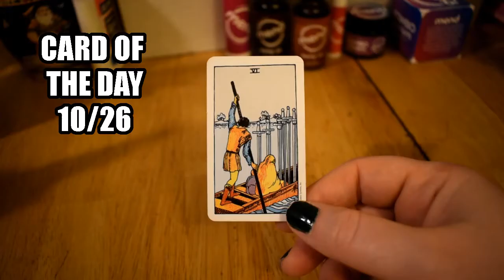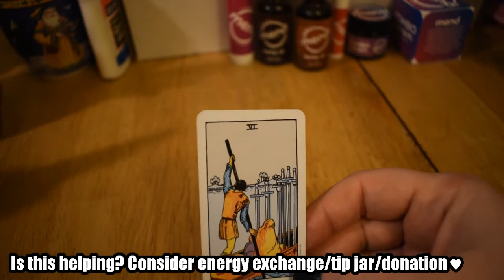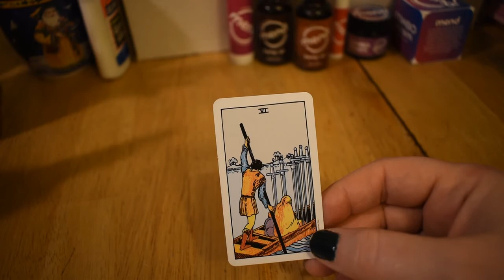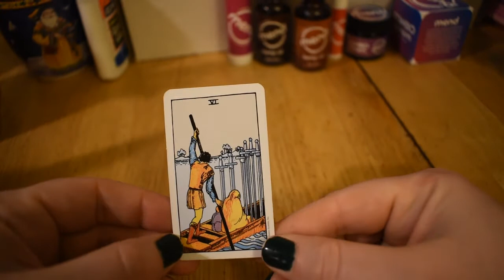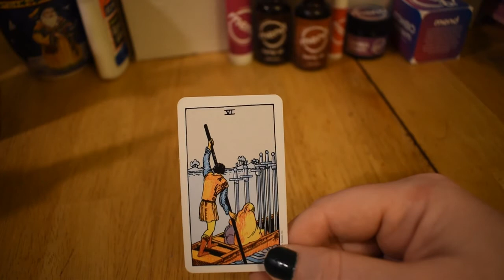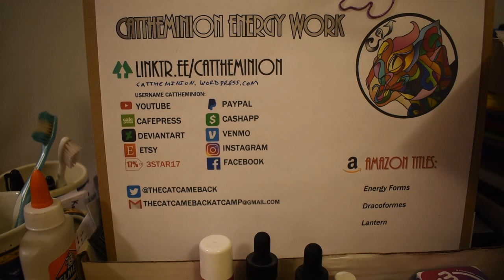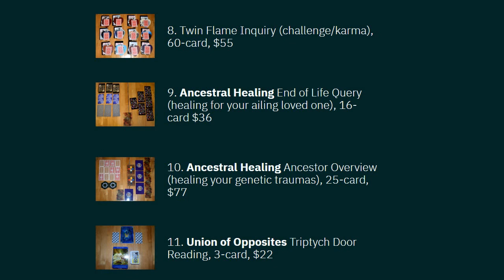Card of the Day 10/26: Go with the Flow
CAT Funky Jingle 2021 by Bram Johnson. instagram: @pedal.scopic.sounds

Short, daily video pulling information from the Akashic Record, rather a survey of topic to look into, or a post marker for synchronicity depending on your interests. Today’s message is about putting effort in to a point, and then NOT micromanaging the universe – go with the flow for a minute.
TAROT READINGS:
Prices as of 7/26/2024
or
TAROT READINGS OFFERED
$45 – General Overview, Blockage, Births, or Deaths